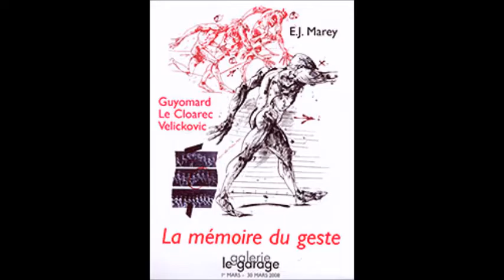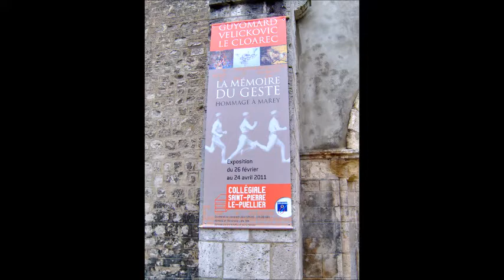Magazine N°1 Velickovic Vladimir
Pour ce premier numéro, gros plan en hommage au peintre Vladimir Velickovic. Le vidéo-magazine revient sur son parcours en rappelant, avec son témoignage personnel l'itinéraire de l'artiste, entretien réalisé en 1995 dans le cadre de l'Encyclopédie audiovisuelle de l'art contemporain.